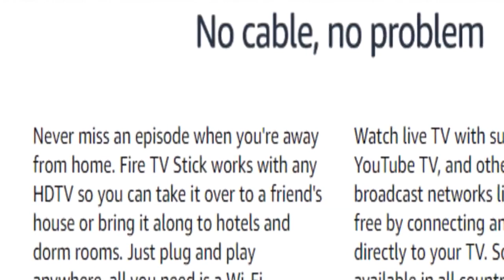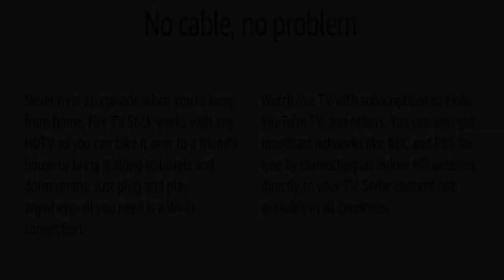Fire TV Stick streaming media player with Alexa built in, includes Alexa Voice Remote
Product description:
Just plug Fire TV Stick into your HDTV and start streaming in minutes. With the Alexa Voice Remote, press and ask to easily find your favorite movies and TV episodes, plus live news and sports. Plus, power and volume buttons give you more control.

Watch your favorite content on YouTube and the News app on Fire TV, or Hollywood hits and TV shows from Pluto TV, Tubi, Sony Crackle, IMDb TV, and others without a paid subscription. Stream millions of songs and use your Alexa Voice Remote to request a song, artist, playlist, or control playback through services like Amazon Music, Apple Music, Spotify, Pandora and iHeartRadio. Subscription fees may apply.
Prime membership unlocks a world of entertainment on Prime Video, with exclusive and award-winning Amazon Originals, popular movies and TV, live events, sports, and more—all at no extra cost to your Prime membership and available to watch on hundreds of compatible devices. Prime members can also add 100+ channels like HBO, STARZ, SHOWTIME, CBS All Access, and Cinemax with Prime Video Channels—no cable required, and no additional apps to download.

You only pay for the channels you want, and you can cancel anytime. Plus, stream millions of songs through Prime Music.